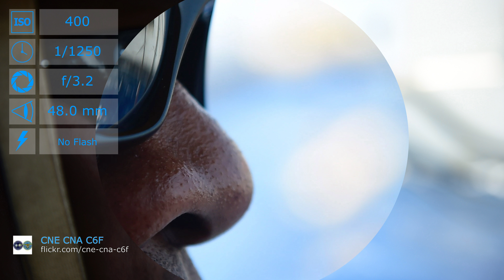Nikon D4S with AF-S Zoom-Nikkor 24-70mm f/2.8G ED lens samples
Sample photos from Nikon D4S with AF-S Zoom-Nikkor 24-70mm f/2.8G ED lens.

Sources:
160808-N-QC631-054 SOUTH CHINA SEA (August 8, 2016) Sailors conduct training in the pilothouse aboard the Arleigh Burke-class guided-missile destroyer USS Decatur (DDG 73). Decatur, along with Arleigh Burke-class guided-missile destroyers USS Momsen (DDG by SurfaceWarriors